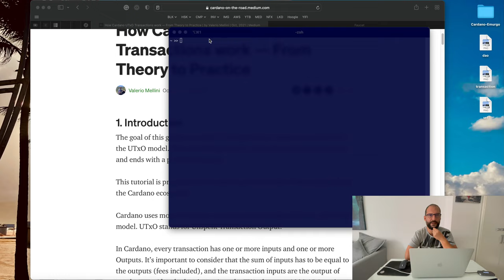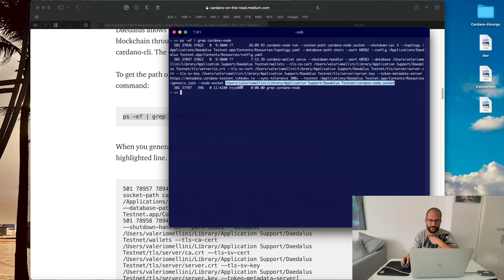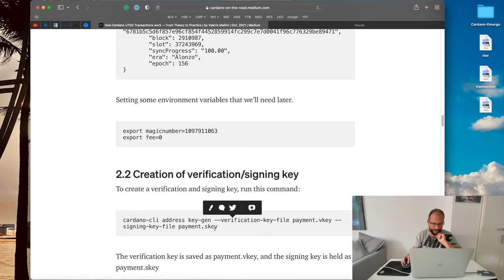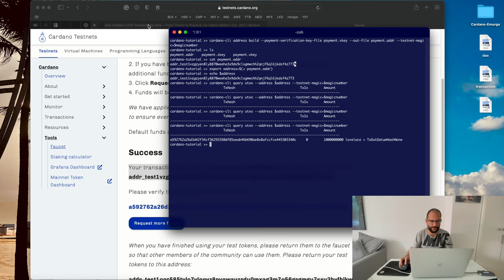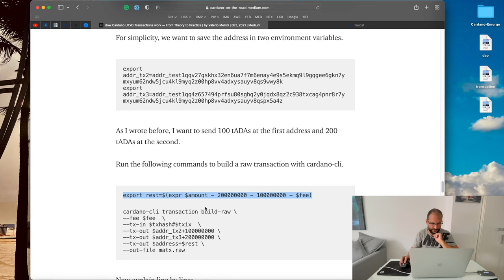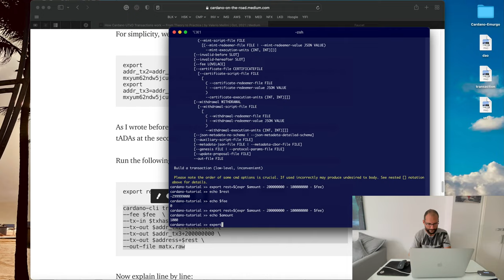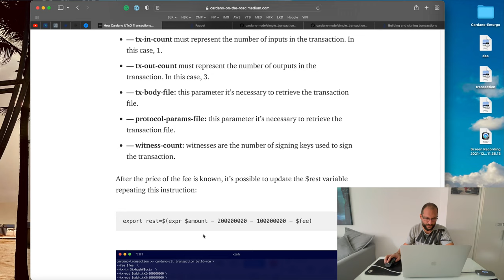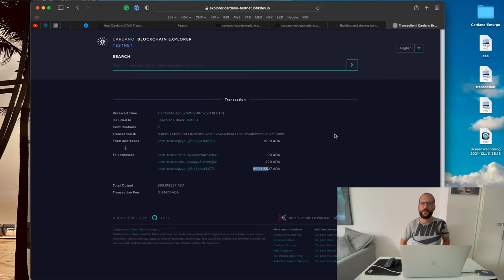Come funzionano le transazioni su Blockchain dalla teoria alla pratica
Nel corso di questo video analizzeremo come funzionano le transazioni sulle blockchain che adottano il modello UTxO (es. Bitcoin e Cardano).
Nel corso del video si costruirà un Wallet Cardano a partire dalla costruzione di chiave pubblica e privata, e si proseguirà fino alla submit della transazione a un indirizzo Daedalus.

- Introduzione (00:00)
- Configurazione cardano-node (03:12)
- Creazione del wallet e ricezione dei fondi (10:31)
- Costruzione della transazione senza fees(16:40)
- Calcolo delle fees (28:57)
- Signing, submit della transazione e conclusioni (33:30)